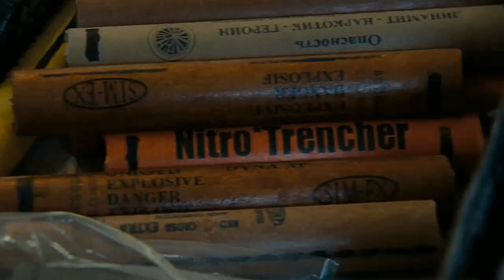The Hurt Locker Tribute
The Hurt Locker Tribute📅2008
Sergeant William James is tasked with training a bomb disposal team during the Iraq War. But his ideologies & reckless approach towards the job gives rise to conflicts with his subordinates.
Lionsgate, eOne UGC, LDS, Lasso Group🍿
LatinAutorPerf💿ICE Core, SACEM, SUISA_SESAC_CS &
Audiam (Publishing)💿
NON Profit🤑
Fan Made🙏
Sit Back Relax & Most Important❗